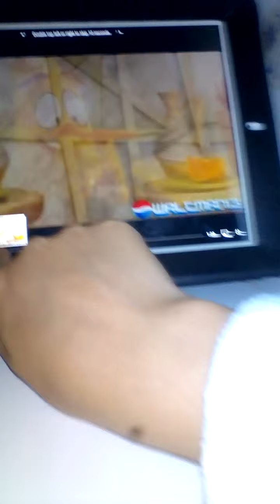April 8, 2019